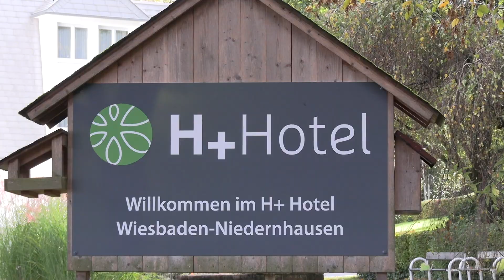Feuerwehrübung Niedernhausen vom 21.10.2023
Feuerwehrübung vom 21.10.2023 im H+ Hotel Niedernhausen